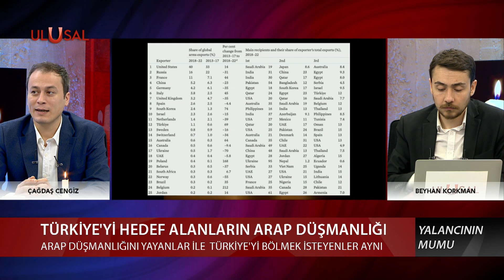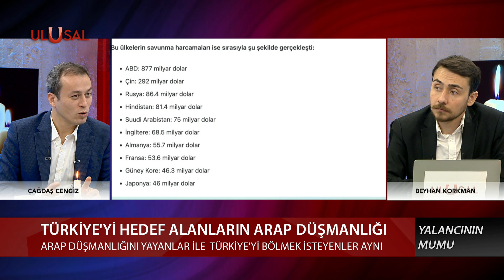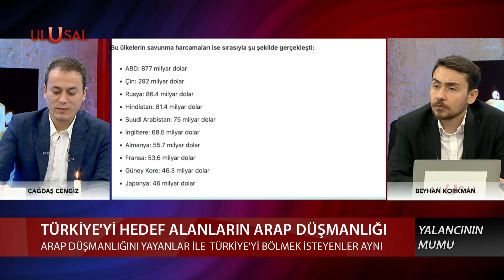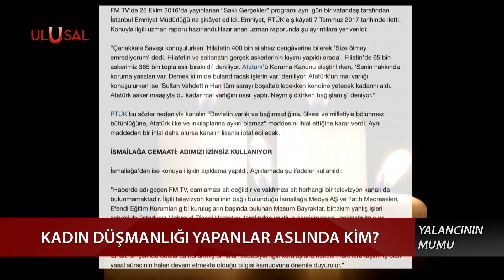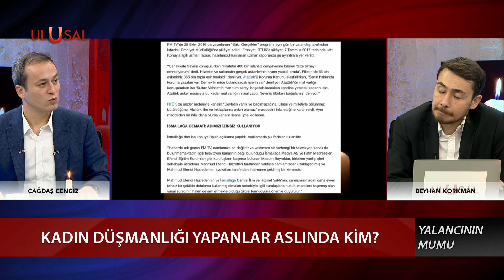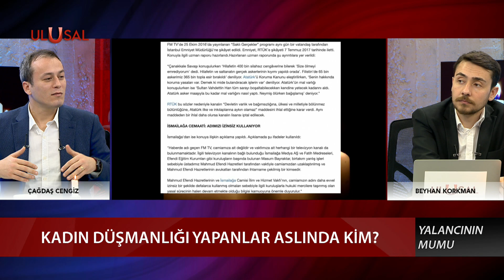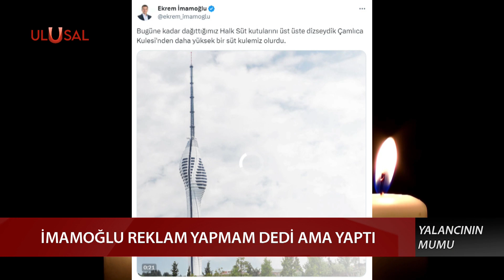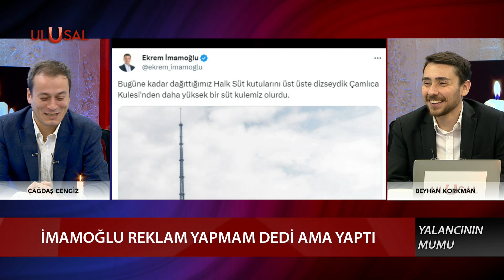Kadın düşmanlığının altında yatan gerçekler! - Yalancının Mumu - Beyhan Korkman - Çağdaş Cengiz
Yalancının Mumu'nda Vatan Partisi Merkez Propaganda Büro Başkanı Çağdaş Cengiz ve Ulusal Kanal GYY Beyhan Korkman, yalanlarıyla gündemi işgal edenlerin foyasını ortaya çıkartıyor.

AE-1223